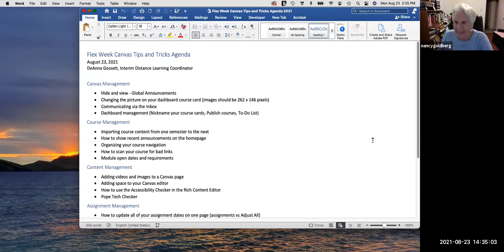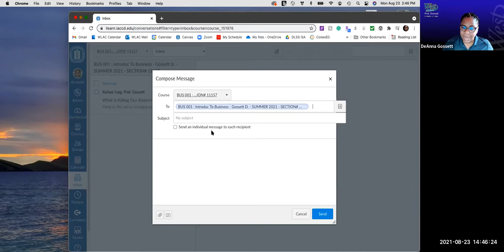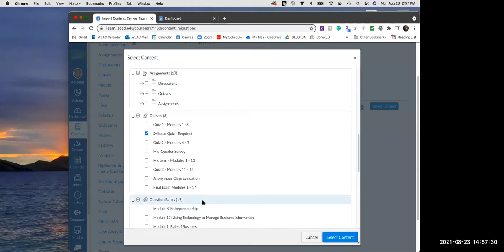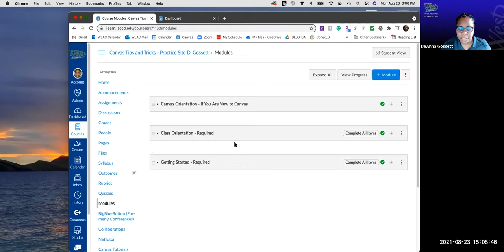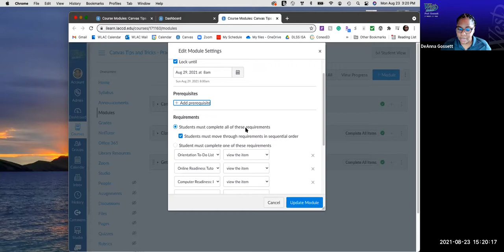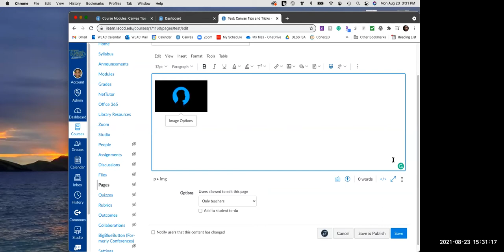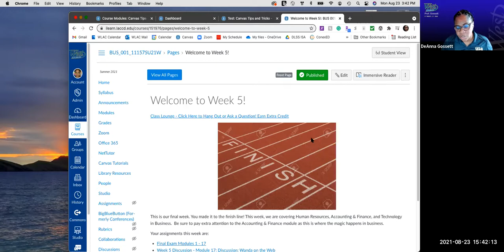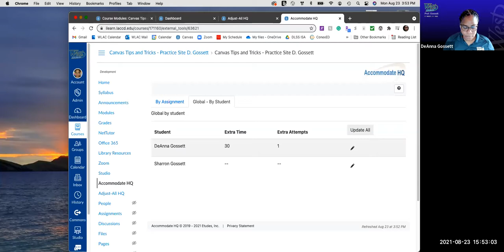WLAC | Canvas Tips and Tricks